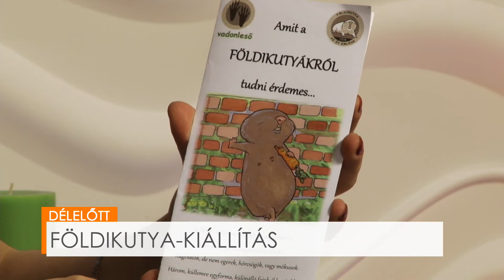DÉLELŐTT - Földikutya kiállítás - Bata Kinga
Az év emlőséről, a földikutyáról és a Magyar Természettudományi Múzeum kiállításáról beszélgettünk Bata Kingával, a Vadonleső munkatársával.